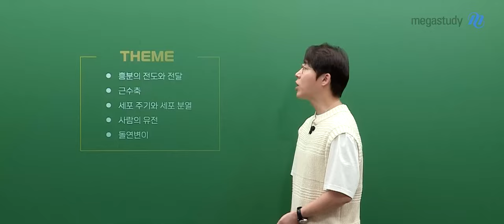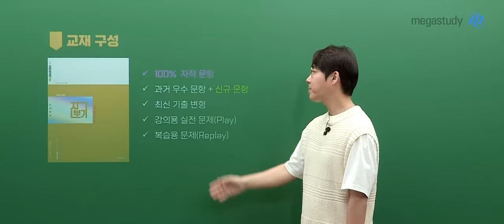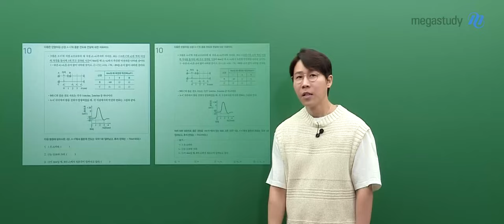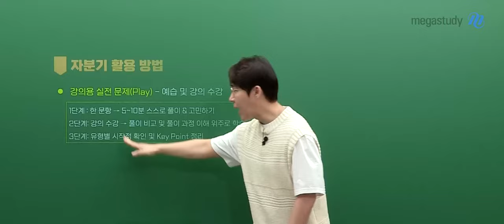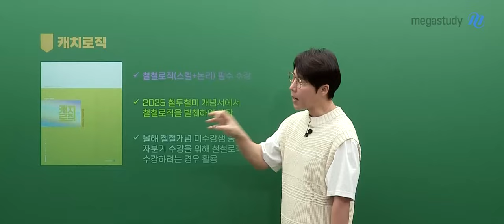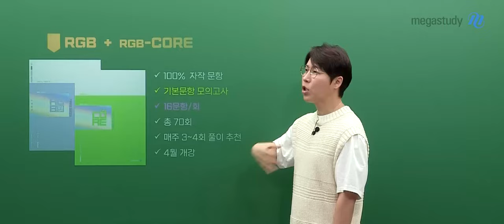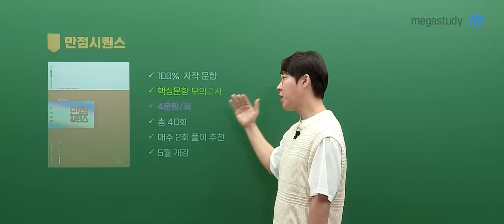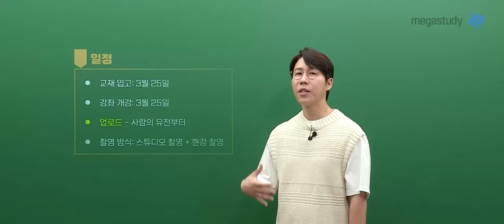[메가스터디] 생명과학 한종철쌤 - 2025 자료 분석의 기술 (막전위, 근육, 유전) OT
생명과학 한종철 선생님의  2025 자료 분석의 기술 (막전위, 근육, 유전) OT 영상입니다.